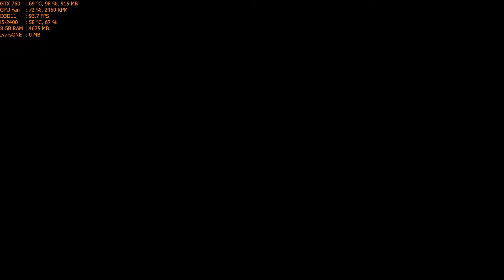Dirt Showdown Walkthrough Part 14 - "Miami: South Beach Pro Final" [1080p60]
✅Dirt Showdown Walkthrough Gameplay

✅To those familiar with the racing genre, there’s never little that will surprise you. And DiRT is not about to try and trick you. Instead, they polish that which you seek in the genre: racing! You will face great adversaries, who will not always play by the rules, leaving your paint scraped and pride wounded; once you buy DiRT Showdown key, your career is your business!

✅TITLE: Project CARS 3
GENRE: Racing
DEVELOPER: Codemasters Software
PUBLISHER: Codemasters
FRANCHISE: Dirt
RELEASE DATE: May 24, 2012

🔊PC Spec:
CPU: i5-2400 @ 3.4Ghz
GPU: Asus GTX 760 2GB DirectCu II
RAM: 8GB DDR3 @ 1333Mhz
HDD: 2TB + 500GB

Max Settings
2-5 Fps decrease